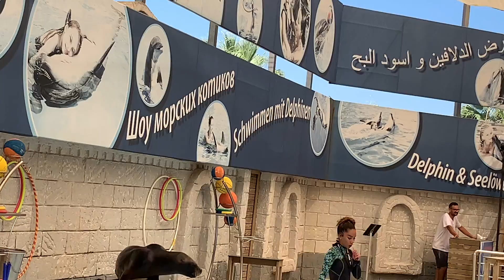Viktor at Dolphinarium - part 1